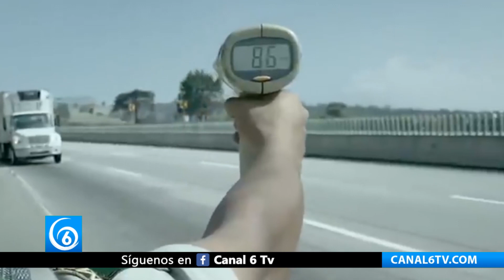En este periodo vacacional de verano, aumentan los accidentes viales en un 20%